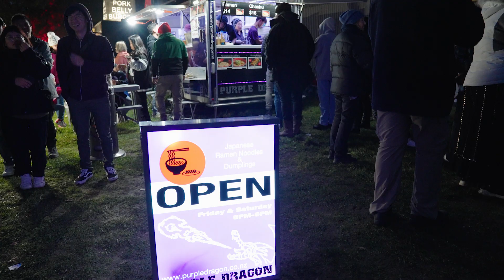Hororata Glow Festival 2023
Thanks
Ashley
YeahNah Productions